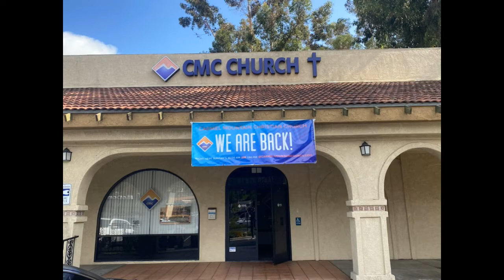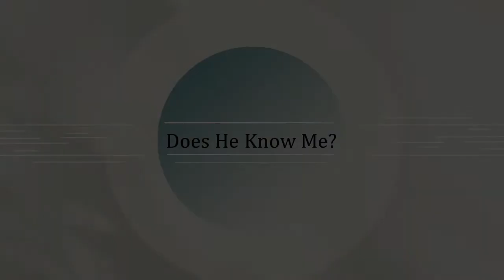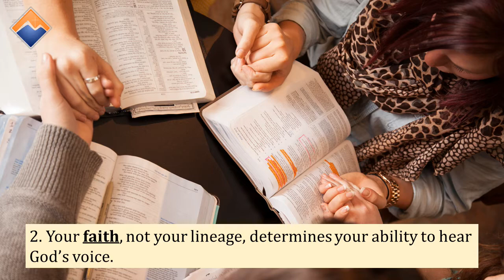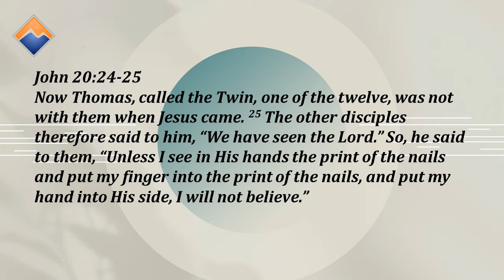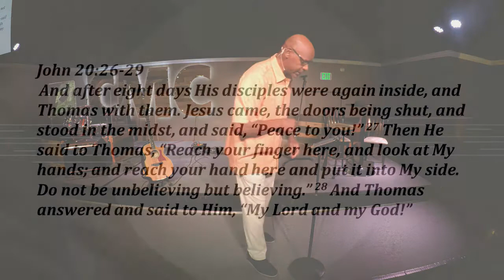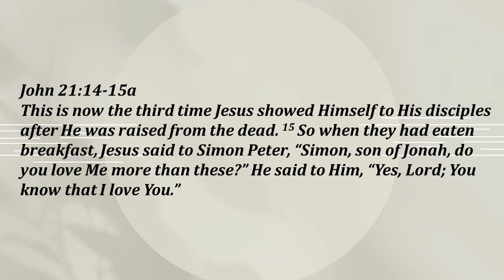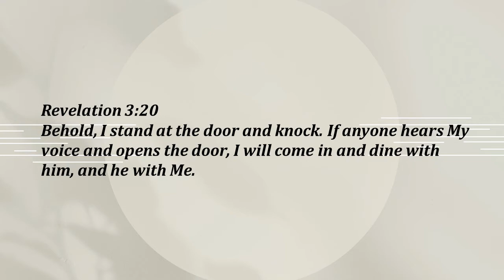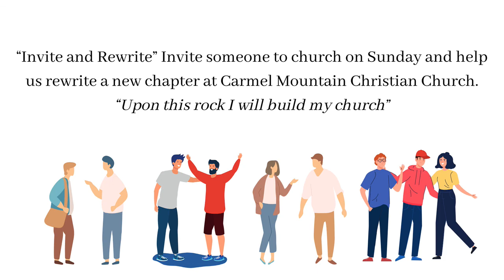Does He Know Me? Felt, Feel and Found in Christ - Carmel Mountain Christian Church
Welcome to our Online Service at Carmel Mountain Christian Church

Who is CMC Church: We are a community of believers in San Diego reaching out to our city with the Gospel of Jesus Christ, reaching up to join Jesus with His message of redemption and reaching into the world with His message of hope.

Facebook Live: Wednesdays at 10:00 AM